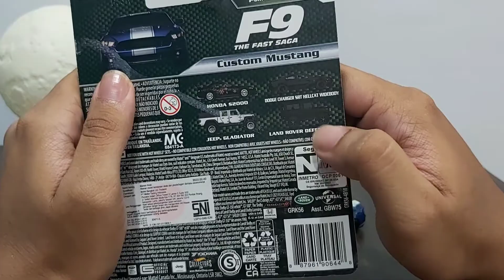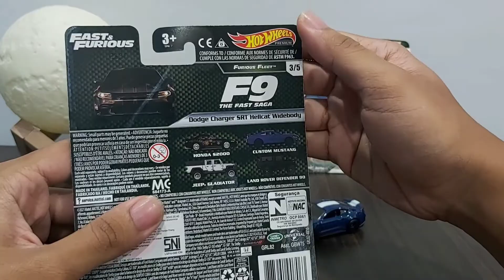Review Hotwheels Furious Fleet Custom Mustang & Dodge Charger SRT Hellcat Widebody | Indonesia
Halo guys! kali inibistirahat dulu Marvel Legends nya...sekarang mari kita lihat detail Hotwheels Custom Mustang dan Dodge Charger SRT Hellcat Widebody dari film F9 The Fast Saga
thankyou!!